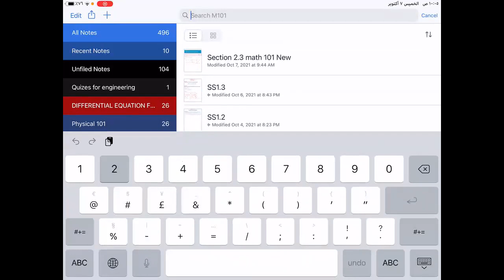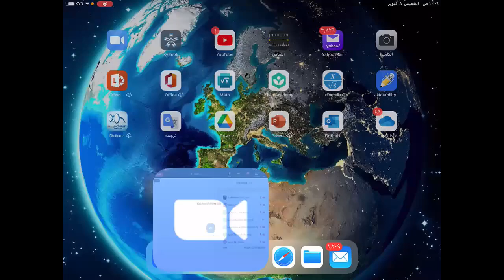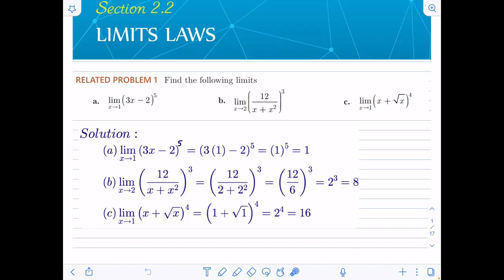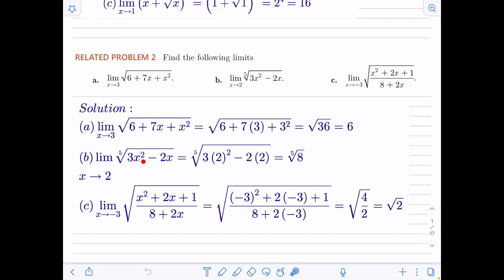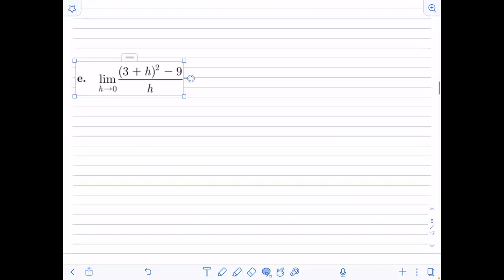ريض 101 الدرس الخامس